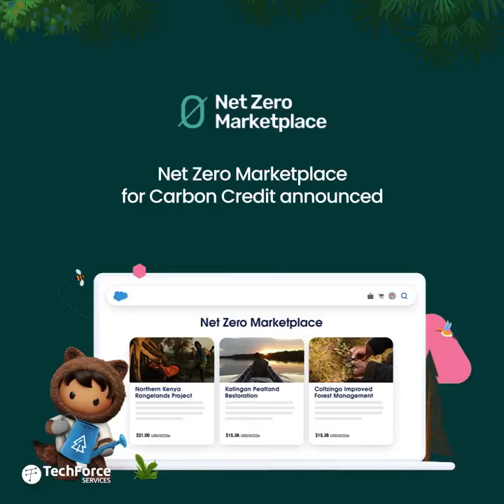Highlights of Dreamforce 2022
Dreamforce is a dream festival for the Salesforce ecosystem and TechForce Services was on the ground at San Francisco to bring you all that happened at the famed Moscone Center.
Here is a small video to recap the moments.